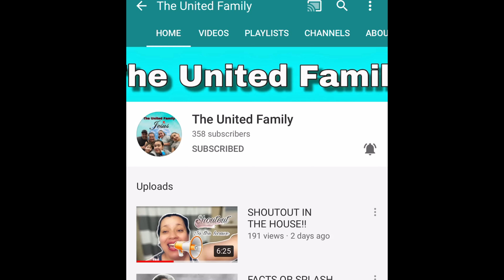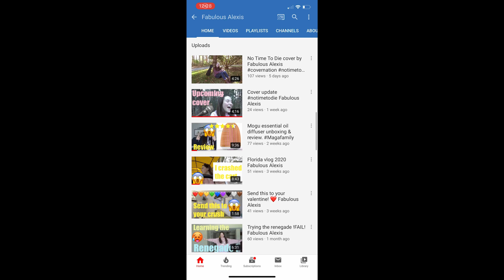200 SUBS MILESTONE, plus Q&A with Maga Family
Hey Guys! It's 200 SUBS MILESTONE, plus Q&A with Maga Family
Maga Family is back and we are supper happy to be able to post again.
Plus, you asked and we deliver :), answering your questions. All the questions that was asked on our instagram account we answered. If you have more questions, go ahead post it under this video in comments or on our instagram (MagaFamilyChannel)

We are glad we got so many YouTube friends in short period of time, and we'd like to Shout Out to Shaun B, The United Family, The Cruz Family, and Fabulous Alexis. Please go check them out, and live some LOVE on their page.

For good advice, and if you have any question about YouTube, check vidIQ channel, watch them LIVE on Wednesday.

We don't have a schedule yet for our videos but we are trying to post 2 (sometimes 3) videos a week.